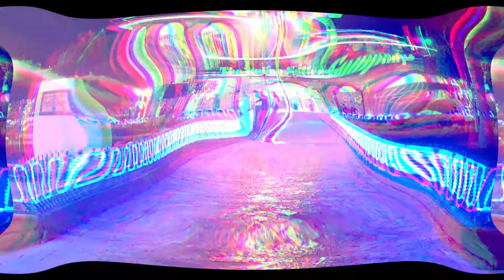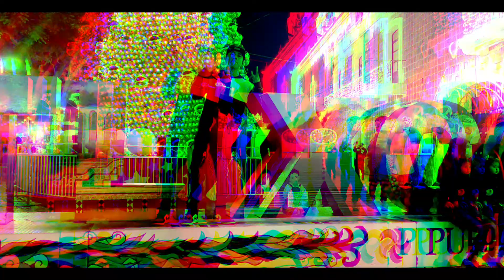DEALER JM | algún día (VIDEO OFICIAL) 2020 FELIZ AÑO NUEVO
SUEÑOS RECORDS

JM ESTUDIOS🇲🇽

LR. LOS REFERENTES 🔥🇲🇽

Más estrenos en estos próximos días no paramos y seguimos asiendo esto por amor al arte respeto a la cultura💣🔥